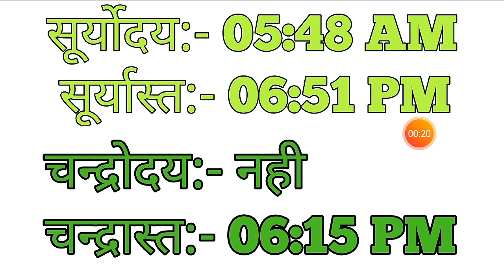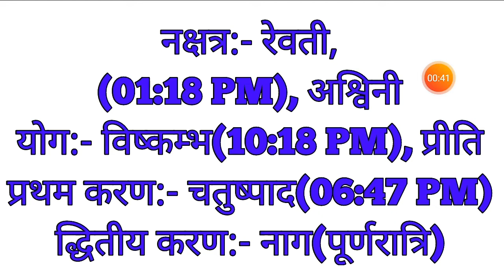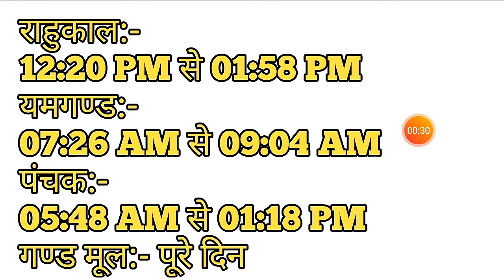Aaj Ka Panchang 22 April 2020 - पंचांग | आज का पंचांग | शुभ मुहूर्त, राहुकाल | Wednesday Panchang